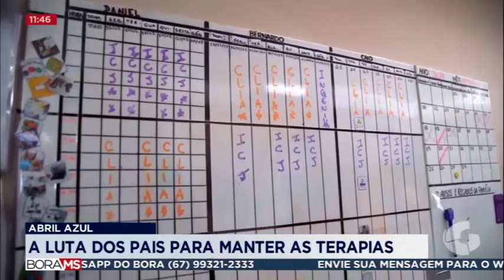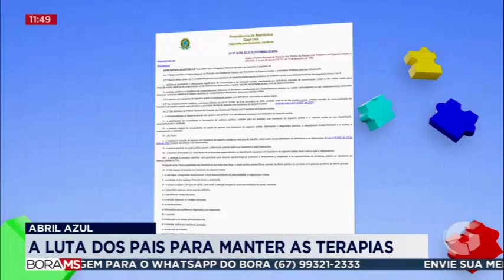ABRIL AZUL: A LUTA DOS PAIS PARA MANTER AS TERAPIAS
SERIE AUTISMO 2 - O BORA MS ABRE ESPAÇO PARA FALAR DA LUTA DOS PAIS PARA CONSEGUIR TRATAMENTO E ESCOLA PARA O FILHOS AUTISTAS, QUE PRECISAM DE ATENÇÃO ESPECIAL.